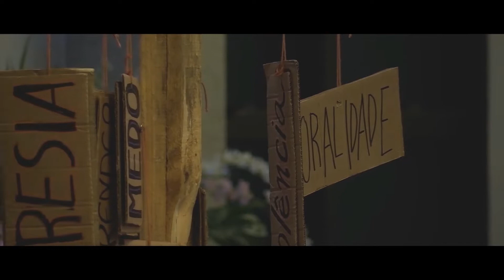Coral Teus - Ó Venha ao Altar (O Come to the Altar)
"Ó Venha Ao Altar" (O Come to the Altar - Israel Houghton - cover) - gravação de 12/06/2022.

Coral Teus - Especial Amado Timóteo

Especial produzido pelo Coral Teus da Primeira Igreja Batista de Campo Grande-RJ. Coral ligado ao Ministério de Adoração da igreja, formado por adolescentes e jovens sob a regência do pr. Hanri Pinheiro, ministro de Juventude.

O Coral Teus faz uma releitura do álbum "Amado Timóteo" de Marco Telles, mesclando com canções do repertório do coral.

Álbum: Amado Timóteo
Artista: Marco Telles, Coletivo Candiero, Filipe da Guia
Texto: Marco Telles

Adore ao Senhor com canções que têm marcado as novas gerações. Que, ao vermos, ouvirmos e cantarmos as canções, possamos reafirmar nossa adoração e confiança no Senhor, reforçando a comunhão entre os irmãos.

Ficha Técnica:

Produção musical, captação de áudio – Levi da Silva Santos, João Gabriel da Silva Dias e pr. Hanri Pinheiro.

Edição de áudio, mixagem, masterização, teclados, guitarras, versões e edição de vídeo – pr. Hanri Pinheiro.

Produção cenográfica – Ada Queila Santiago Moraes, Beatriz Alves Carraio Figueiredo, Danilo Ignacio Menezes, Leonardo de Oliveira Cruz, Moisés Lima Cota, Tayanne Fernandes de Souza Silva e Rosemberg Nascimento Nunes Moraes.

Iluminação – João Gabriel da Silva Dias
Captação de vídeo – João Gabriel da Silva Dias e Rodrigo Maia.

Coral Teus:

Sopranos: Ada Queila Santiago Moraes, Beatriz Alves Carraio Figueiredo, Gabriela Siqueira Borges, Jamilis Machado Vicente, Larissa Conovalov Marra, Sara Felix Neves, Tamila Alvim Ramos Chaves e Tayanne Fernandes de Souza Silva.

Contraltos: Aline Moraes Lima, Amanda Vieira Moreira Montenegro, Giselle Santana da Silva Matera, Kawane Oliveira, Lídia Botelho Modesto, Raquel Rocha Barboza Pinheiro, Rebeca Ferreira Santiago, Samara Felix Neves, Suelen Sant'anna Cota e Vanessa de Assis Colovatti.

Tenores: Geovani da Costa Santos, Hanri de Oliveira Pinheiro, Lucas Conovalov Marra, Lucas Ribeiro, Paulo Vitor de Oliveira Pinto Dias, Rosemberg Nascimento Nunes Moraes, Tácio Timóteo de Castro e Victor William Teixeira Gonçalves.

Barítonos: David Cavalcanti Coelho, João Victor Santos de Souza e Leonardo de Oliveira Cruz.

Solos e Texto:

"Introdução" (2Tm 4.1-8)
Vanessa de Assis Colovatti
Victor William Teixeira Gonçalves

"Elucidação" (2Tm 4.9-13)
Patrick Antunes dos Santos

"Adorarei"
Aline Moraes Lima
Hanri de Oliveira Pinheiro

"Desenvolvimento" (2Tm 4.14-18)
Danilo Ignacio Menezes

"Tu, porém"
Paulo Vitor de Oliveira Pinto Dias
Samara Felix Neves

"Aplicação" (2Tm 4.14-18)
David Cavalcanti Coelho

"Perder"
Lucas Conovalov Marra
Sara Felix Neves

"Confirmação e Oração"
Lucas Rangel de Castro Soares

"Apelo"
Carlos Elias Sousa Santos

"Ó venha ao Altar"
Lucas Conovalov Marra

"Timóteo"
Davi Alves Carraio Figueiredo